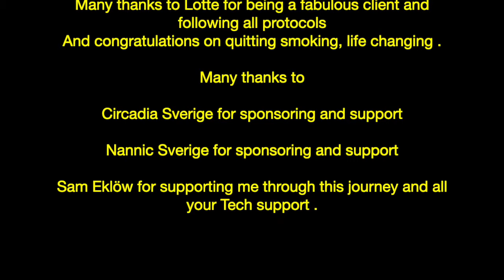Angela Eklöw Treating Aging Skin in TSG2020 | Week 8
Angela's RESULTS ARE IN!!!

The Skin Games is an International Skincare Competition for licensed Skincare professionals such as Estheticians and other similarly licensed Skincare professionals to showcase their work, win accolades, celebrate, and connect. If you will like to learn more about The Skin Games,